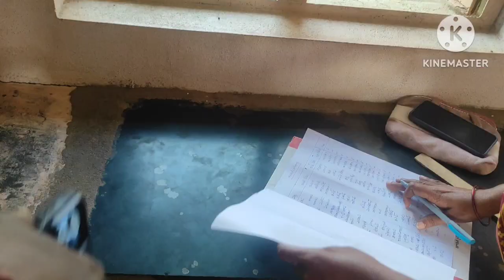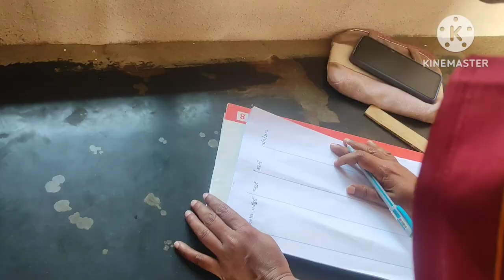ఈరోజు చెర్రీకి పోలియో డ్రాప్స్ వేయించాము ll పిల్లలకి అంగ వైకల్యం రాకుండా poliyo drops 💧💧 తప్పనిసరి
#0-6yearskidspoliyodrops#poliyodrops2024#poliyodrops#poliyodropstelugu#poliyodropsforkids